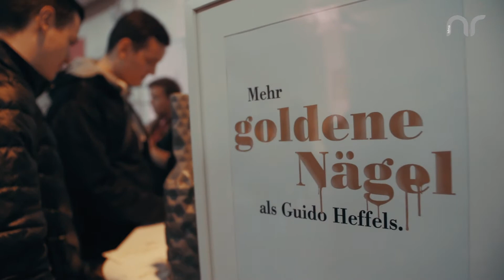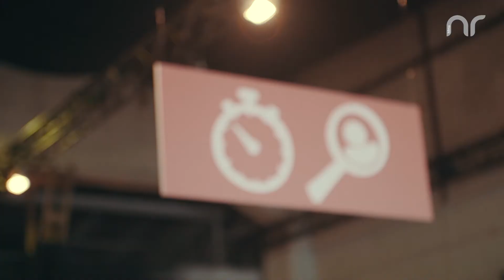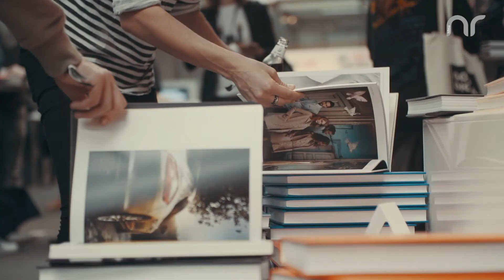Kreative Exzellenz als Erfolgsfaktor im „War of Attention" – Das war das ADC Festival 2017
"Disrupting Deutschland" ... "Think Tech. Think Creative." ... "...als Kreativer digitale Produkte erschaffen."

378 Jurymitglieder tagten unter der Leitung von Jury-Chairman Erik Spiekermann in unterschiedlichen Fachgebieten des ADC zwei Tage lang, um aus den über 7200 eingereichten Arbeiten die Besten der Besten im ADC Wettbewerb 2017 sowie des ADC Nachwuchswettbewerbs zu küren. Die fünf Bewertungskriterien „Originalität, Klarheit, Kraft (Bewirkt die Arbeit eine Bewusstseinsveränderung?), Machart und Freude (Berührt die Arbeit?)“ leiten die Jurymitglieder zu Ihren Entscheidungen, welche Kreativarbeit einen oder mehrere der begehrten ADC Nagel-Trophäen gewinnen soll. Die Festivalbilanz 2017: 40 x Gold, 124 x Silber, 201 x Bronze sowie 4 x Grand Prix.

18 Wiesbadener Studierende des Master-Studiengangs Media & Design Management stürzten sich in Deutschlands wohl größtes Kreativentreffen und begutachteten die inspirierenden Ergebnisse der prämierten Leistungsschau.

hFMA NETZREPORTER vor Ort:
Redaktion: Maria Rech
Kamera, Ton, Schnitt: Yves Otterbach
Leitung: Rüdiger Pichler